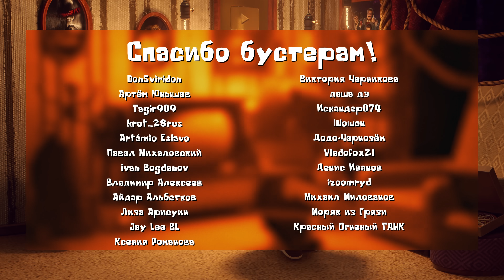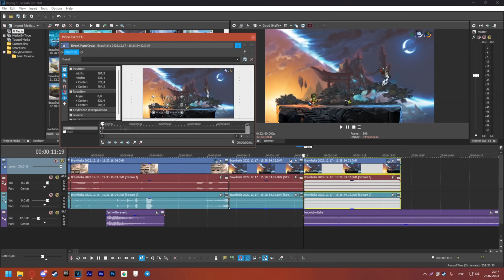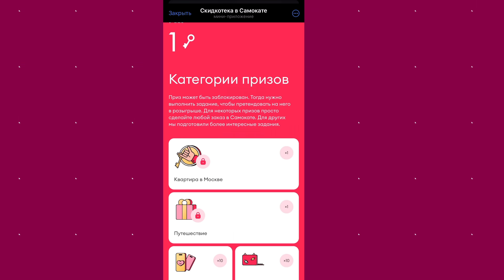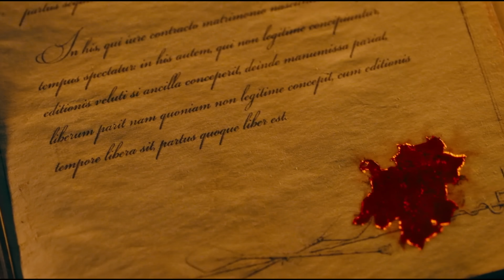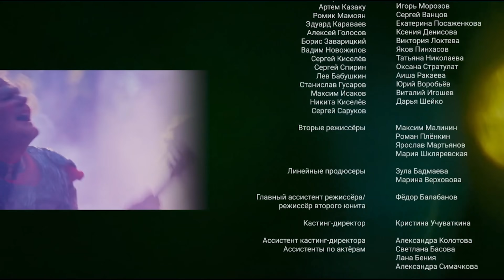ЛЕТУЧИЙ КОРАБЛЬ - МОЙ НОЧНОЙ КОШМАР [Кино-Разнос]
"Летучий корабль" безусловно один из самых шизанутых фильмов этого года, а значит самое время вкусить шедевр!